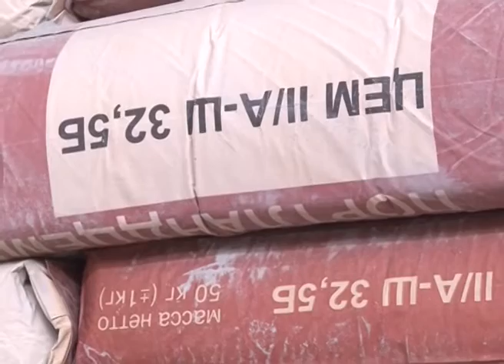Большое аппаратное совещание (Новости 11.01.16)